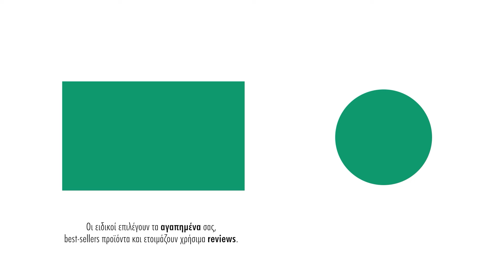La Roche Posay Effaclar Duo+ | Κρέμα για ακνεϊκή επιδερμίδα (Product Review)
Η φαρμακοποιός μας, Μαρία Πετρίδου, παρουσιάζει το Effaclar Duo (+) της La Roche Posay, μια ενυδατική κρέμα για ακνεϊκή επιδερμίδα με ατέλειες και σημάδια. Κατάλληλη για λιπαρά δέρματα ή δέρματα με τάση ακμής! ✨💧

Vita4you.gr - Μεγάλη συλλογή σε συμπληρώματα διατροφής, καλλυντικά και βιολογικά προϊόντα με έκπτωση έως -60%!

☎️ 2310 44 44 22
Το περιεχόμενο του παρόντος video δεν αποτελεί και δεν θα πρέπει να εκληφθεί ως ιατρική συμβουλή, διάγνωση, θεραπεία ή υπόδειξη. Όλες οι πληροφορίες παρέχονται στους αναγνώστες από επαγγελματίες υγείας, αποκλειστικά και μόνο για ενημερωτικούς σκοπούς. Δεν υπάρχει καμία πρόθεση το περιεχόμενο αυτό να υποκαταστήσει την εξατομικευμένη ιατρική συμβουλή, διάγνωση, πρόγνωση ή θεραπεία.